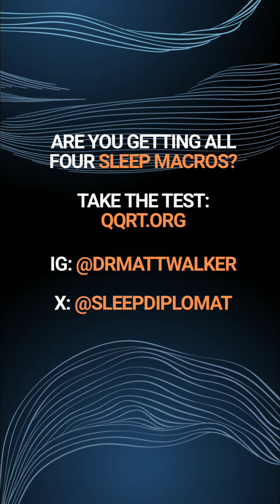Sleep Apnea Linked to Increased Parkinson's Risk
A recent study of over 11 million individuals reveals that undiagnosed sleep apnea is associated with a 100% increased risk for Parkinson's disease. Early diagnosis and CPAP treatment can reduce this risk by 30%.